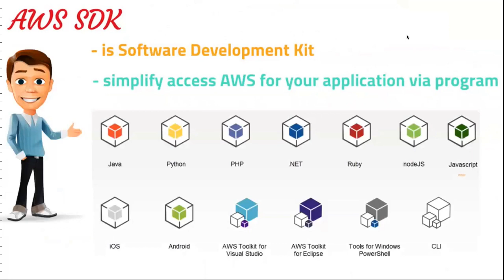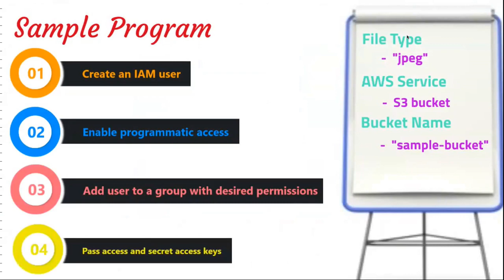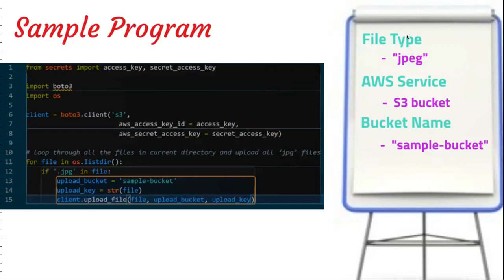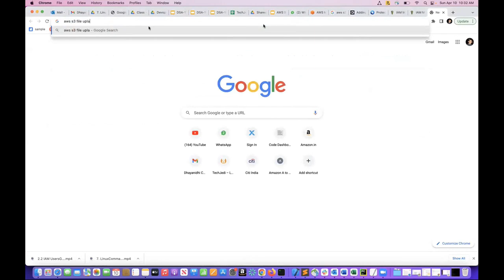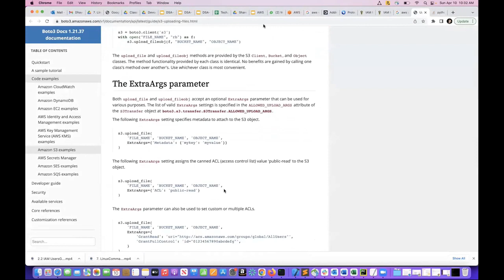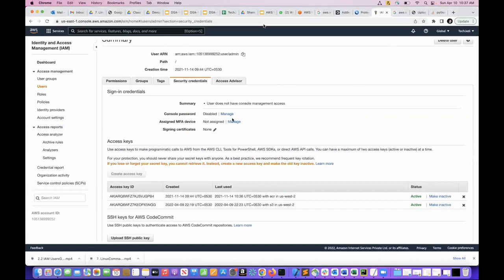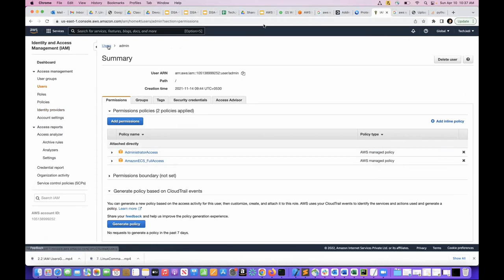How to Access AWS using SDK in Tamil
In this video, we are going to learn about how to connect to AWS with SDK with an example of uploading files in S3.

About TECHJEDI

Never miss out on our exclusive videos to help boost your coding career!